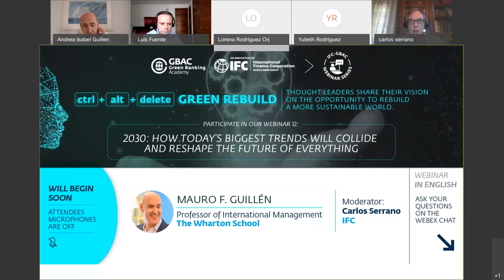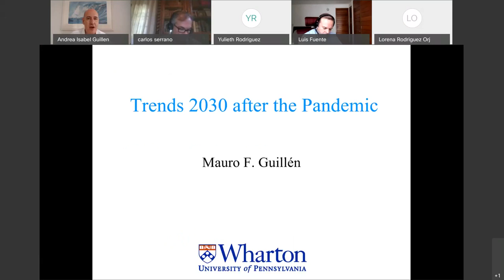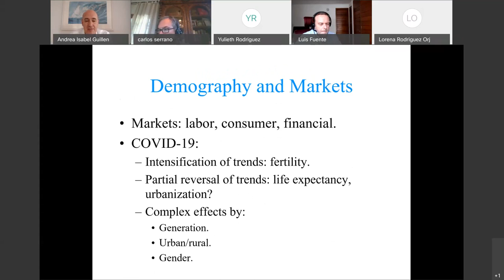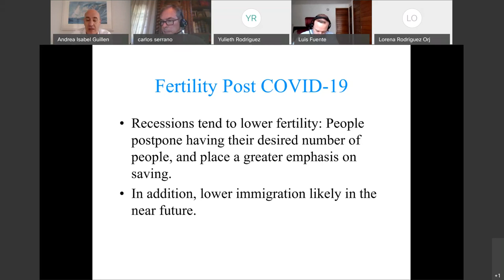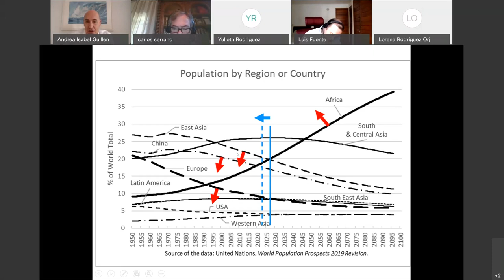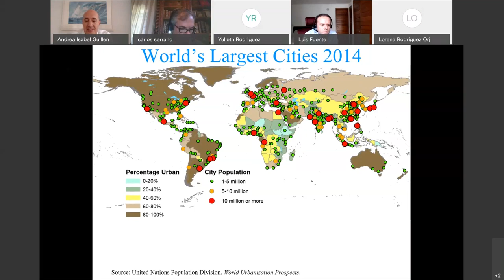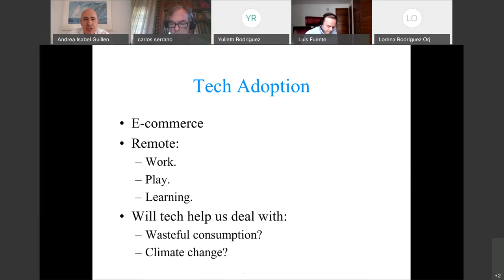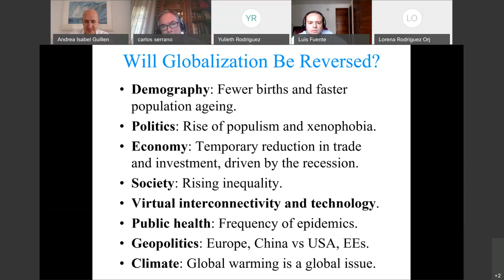Webinar 12: 2030: How Today's Biggest Trends Will Collide and Reshape the Future of Everything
Speaking with IFC’s Carlos Serrano, Professor Mauro F. Guillén of the Wharton School will review demographic, economic, and climate trends and will venture to predict how the world will look in a decade. He advises that the only way to truly understand the global transformations underway—along with their impacts—is to think laterally. In other words, he suggests taking the perspective of “peripheral vision” and approaching problems creatively, from unorthodox points of view.
Professor Guillén will give the audience a deep dive into the changes that lie ahead of us. He will help us to envision and come to terms with the many inevitable consequences of climate change. The ongoing COVID-19 crisis will most likely intensify and accelerate—rather than derail—the trends analyzed at the webinar.